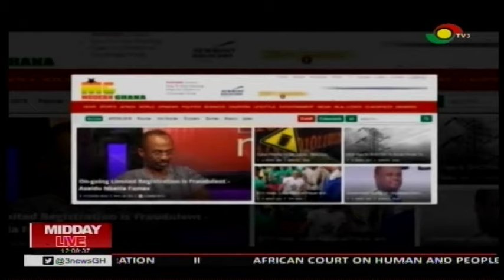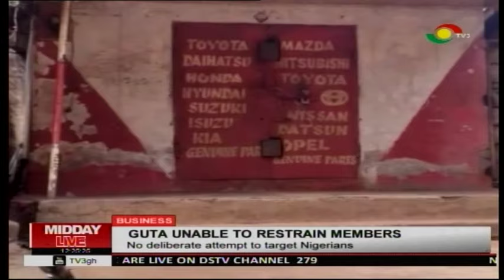Midday Live - 28/6/2019